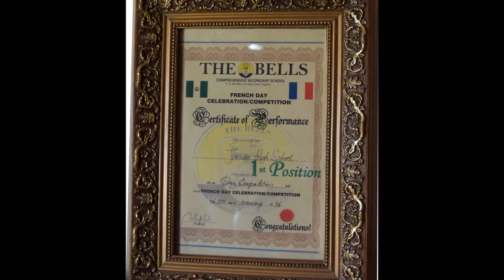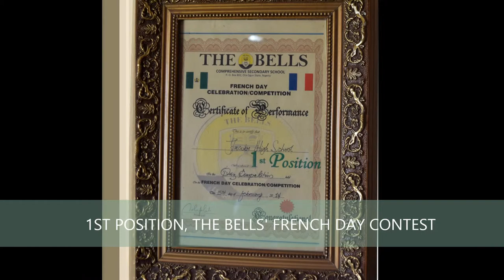Jacobs High School, Ota